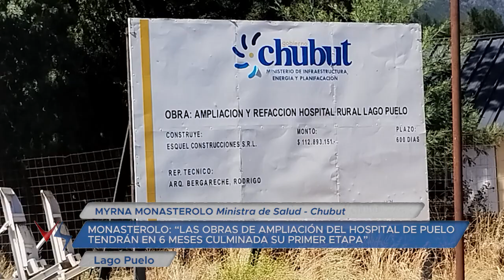23 02 17 MYRNA MONASTEROLO Ministra de Salud Chubut EL HOSPITAL DE LAGO PUELO LLEVA YA DE 3 MESES